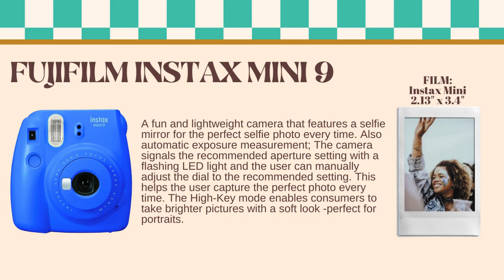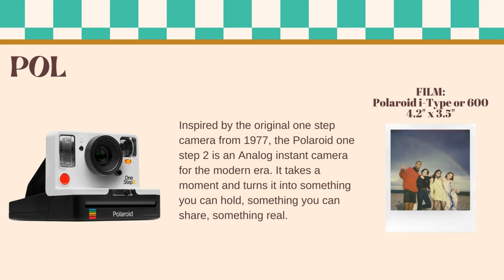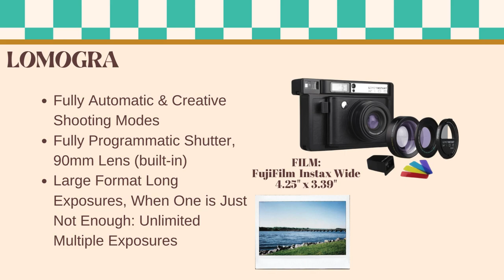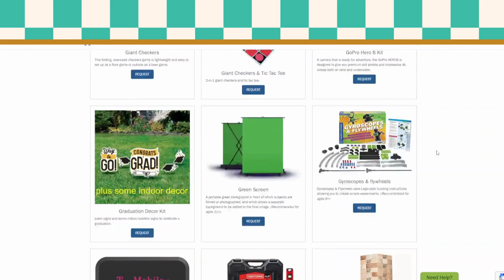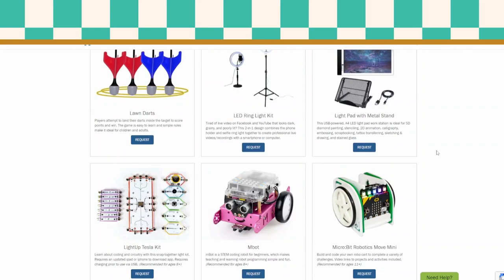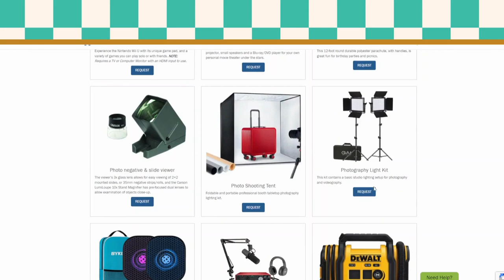Instant Camera Overview | Sachem Public Library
Get a peek at the library's collection of Instant cameras and find out how to check out these cameras to experiment with at home.